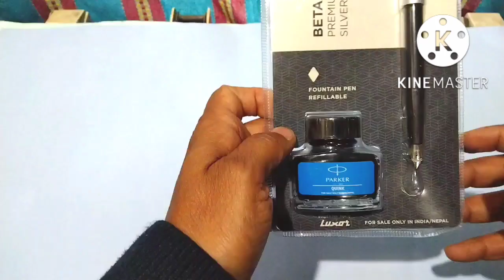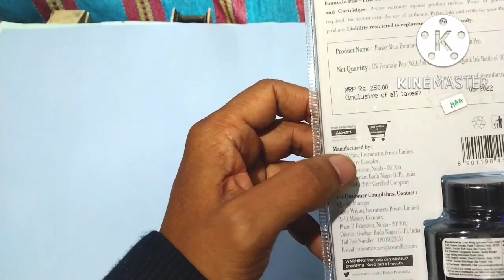Parker Beta premium silver unboxing/pradhap unboxing videos